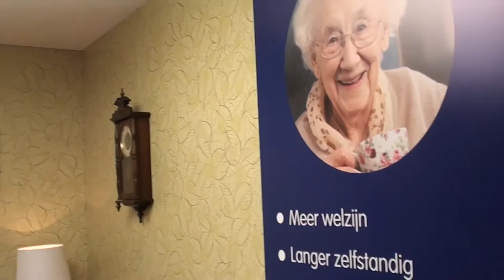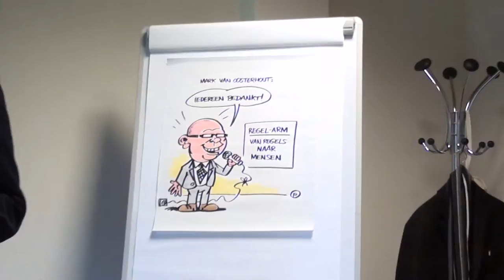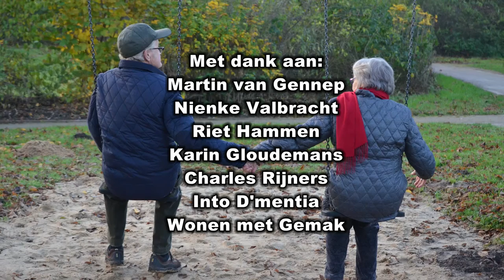Taboe Dementie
In het kader van de minor Active Ageing aan Avans Hogeschool te Breda, is dit adviesrapport opgesteld. Als toekomstige professionals hebben wij een opdracht toegewezen gekregen omtrent wonen met dementie. Samen met stichting Wonen met Gemak is een onderzoeksvraag bedacht welke ingaat op hoe mensen met dementie zo lang mogelijk thuis kunnen wonen door middel van interventies gericht op de woning.